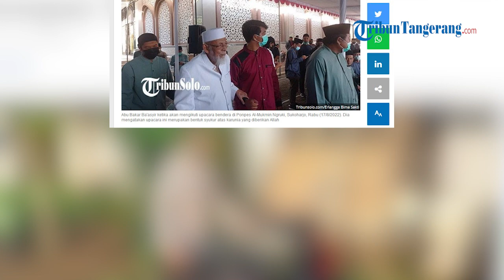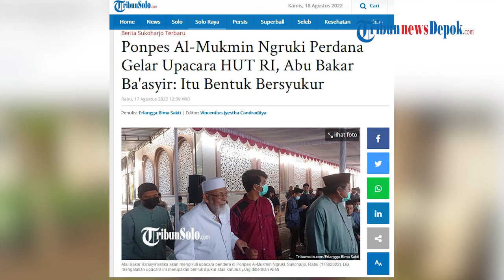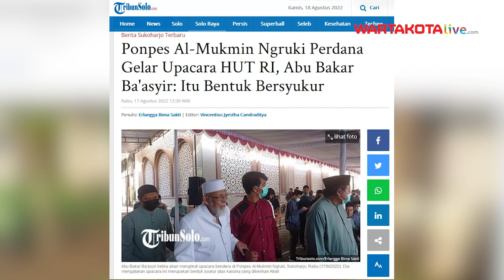Ponpes Al Mukmin Ngruki Perdana Gelar Upacara HUT RI Sejak Berdiri di Tahun 1972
WARTAKOTALIVE.COM, SUKOHARJO - Ponpes Al-Mukmin Ngruki menggelar upacara peringatan HUT ke-77 Republik Indonesia Rabu (17/8/2022) pukul 07.00 pagi.

Upacara tersebut menjadi upacara peringatan hari kemerdekaan Indonesia perdana yang digelar oleh Ponpes Al-Mukmin Ngruki semenjak berdiri.

Dalam upacara tersebut dihadiri secara langsung oleh Abu Bakar Baasyir dan Menteri Koordinator Bidang Pembangunan Manusia dan Kebudayaan, Muhadjir Effendy.